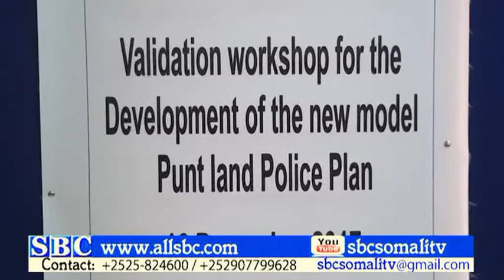GAROWE O LAGU QABTAY SHIR LAGU DAJINAAYAY QORSHAHA TOBANKA SANO EE INAGU SOO AADAN BOOLISKA PUNTLAN